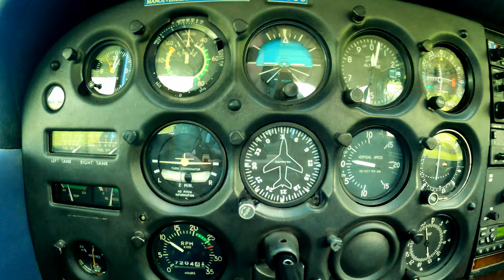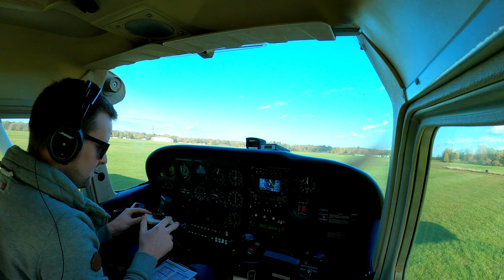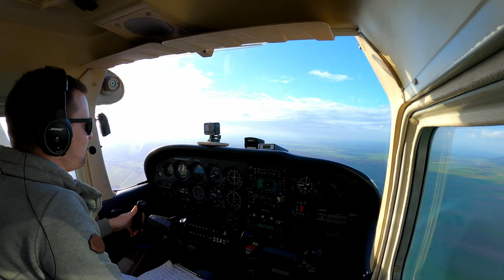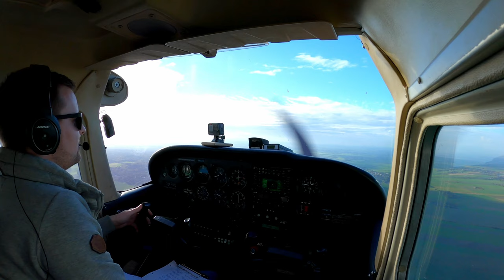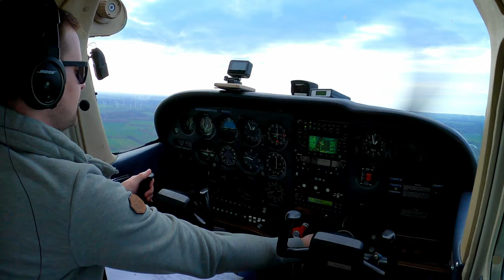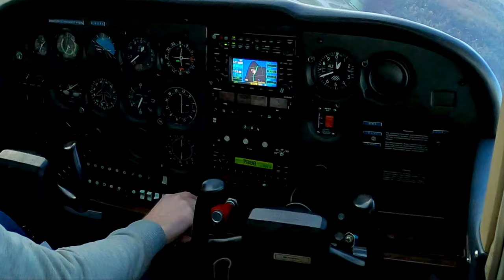Flug durch die Kontrollzone Nordholz | Fly with Chris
Moin und herzlich willkommen auf meinem Kanal FLY WITH CHIRS.

In diesem Video heiße ich euch wieder willkommen an Bord der Cessna 172.

Wir fliegen heute zum Flugplatz Nordholz-Spieka, der in einer Kontrollzone liegt.
Die Kontrollzone wurde errichtet, weil dort ein Marinestützpunkt ist. Sie befindet sich südlich von der Stadt Cuxhaven und der Platz, an dem wir heute landen liegt nördlich des Marinestützpunktes.
Da auf militärischem Gelände nicht gefilmt werden darf, musste ich das für euch rausschneiden.

In diesem Video spreche ich darüber wie man verfährt wenn man in eine Kontrollzone einfliegt und schließlich an einem Infoplatz landet, außerdem gehe ich besonders auf den Service Langen Information ein.
Mehr dazu aber im Video, viel Spaß beim Zuschauen.

Damit ihr zukünftig keine weiteren Flüge verpasst, würde ich mich sehr über ein kostenloses Abo freuen.

Lasst auch gerne ein Kommentar und ein Like da